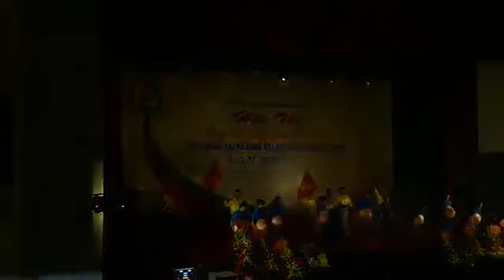Tổ quốc chưa đẹp thế bao giờ - giải nhất tiếng hát công đoàn hà nam 2018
doan duy